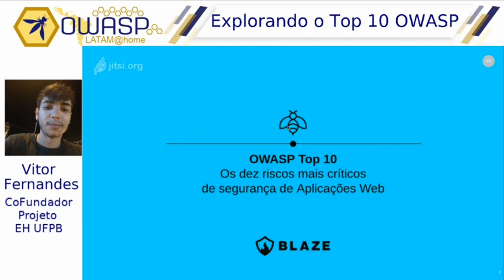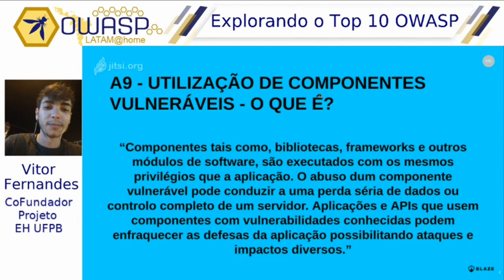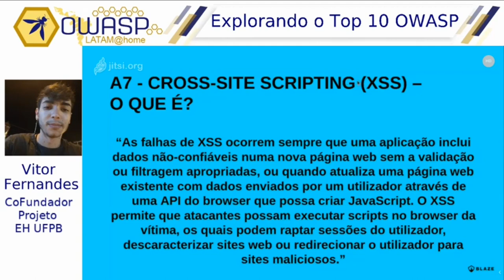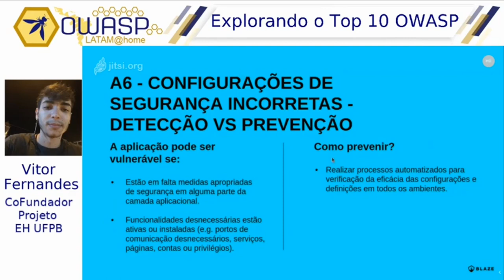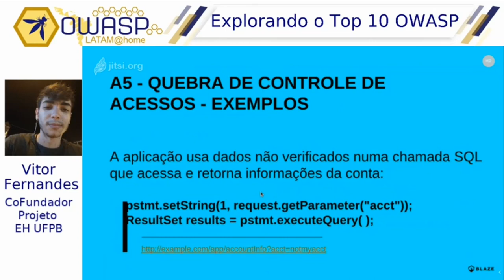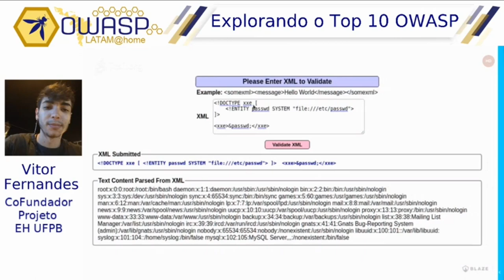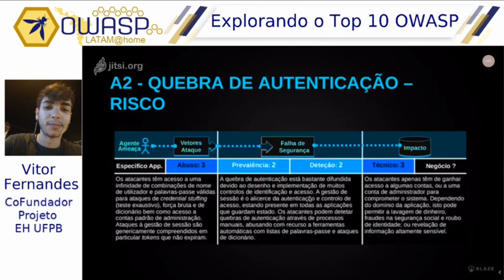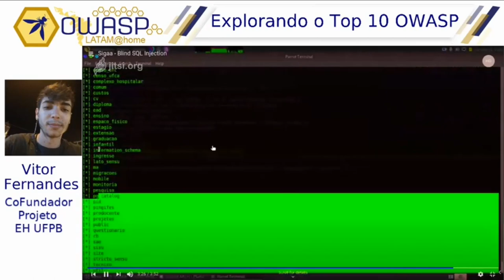OWASP LATAM@Home 2020 (PT-BR) - Vitor Fernandes - Explorando o OWASP Top 10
Nesta palestra será mostrado um overview de todos os itens presentes no documento OWASP TOP 10 de 2017 voltado para Aplicações Web